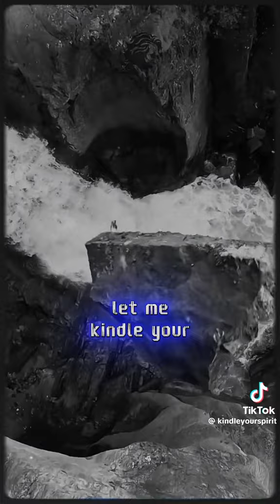October 10, 2024